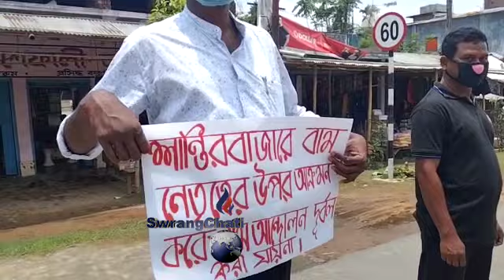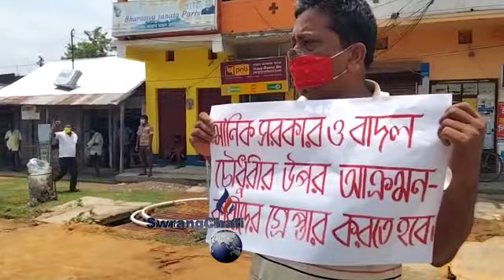II Santir bazaro CPIMni Adongrogno Choproma twi Sejamung Phunukha CPIM Sabroom Division commitee II